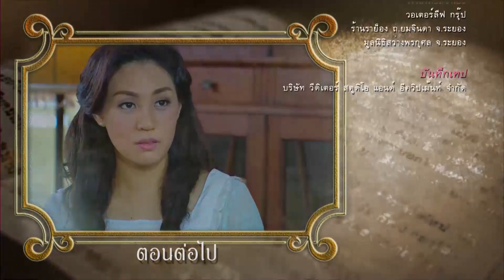ดั่งพรหมลิขิตรัก ตอนต่อไป EP.20 | 20-09-61 | Ch3Thailand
นำแสดงโดย : บอม ธนิน, ไอซ์ อามีนา, สายไหม มณีรัตน์, เฟิร์ส เอกพงศ์, แชป วรากร, ไก่ สุปราณี, เอ๋ กษมา, ปั้น ธนพล, ต้น จักรกฤษณ์, แพทริค นิพัธ, ต่อง สาวิตรี, อ๋อม สกาวใจ, และนักแสดงมากฝีมือคับคั่ง
บทประพันธ์โดย : ฐิญาดา
บทโทรทัศน์โดย : ปัณชญา
กำกับการแสดงโดย : ธรธร สิริพันธ์วราภรณ์
ผลิตโดย : บริษัท ทีวีซีน แอนด์ พิคเจอร์ จำกัด

เพียงหนึ่งคำ Ost.ดั่งพรหมลิขิตรัก | แหนม รณเดช | Official MV

อัศจรรย์แห่งรัก Ost.ดั่งพรหมลิขิตรัก | เบียร์ ภัสรนันท์ | Official MV